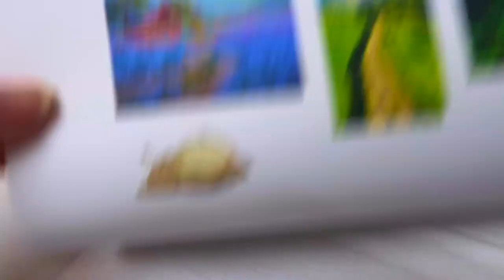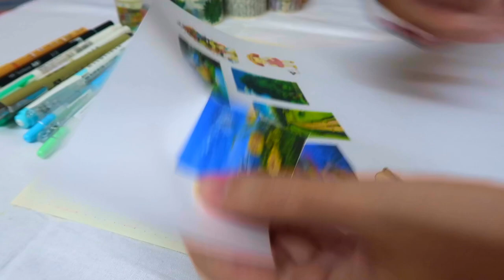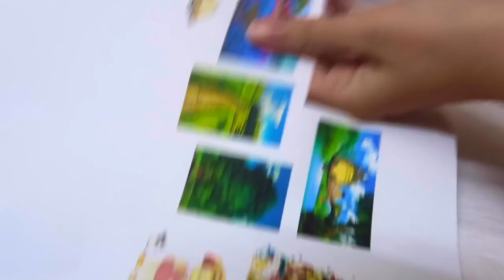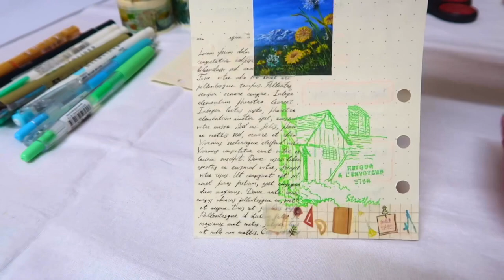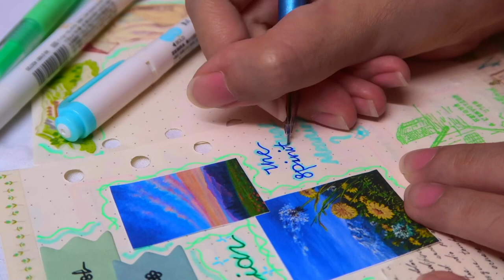Journal With Me | Flower That Represents Me | Kawaii Journaling Spring Challenge | Unicorn Dream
About ❤️ UNICORN DREAM ❤️
Hi ! I'm Michelle and I'm lives in Malaysia. I have many many dream and I still on my way to make it all real. I love UNICORN, UNICORN mean magical, kindness, eternally and happiness to me. I love journaling. I achieve my dream by writing down in my bullet journal. I created this channel because I like challenge myself by coming up new things like different video with creative, fun and cheerful.

I share what I love ❤️ and I love what I share
Journaling.
Stationery.
Different Haul. Stationery and more~

Its mean a lot to me ❤️
Luv'ya 💋

BGM//
BGM President

iMovie + VLLO